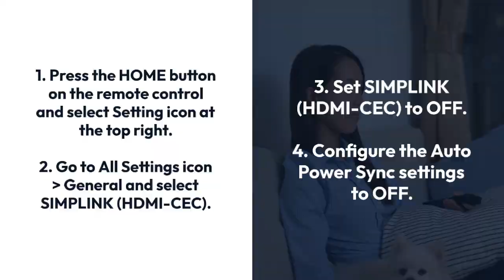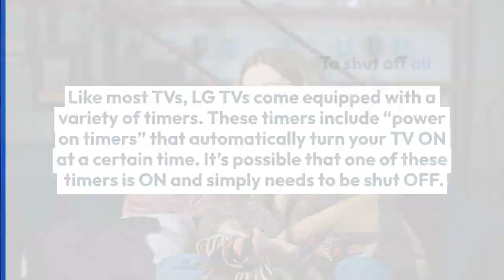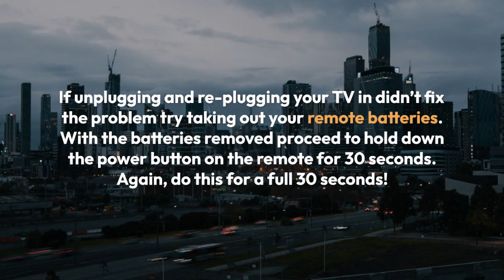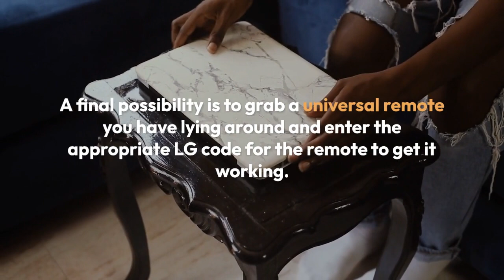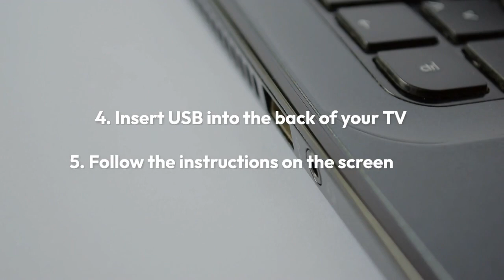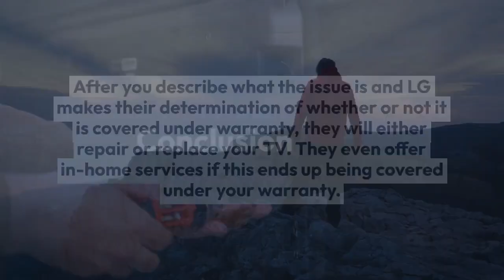LG TV Turns On By Itself? Find Solutions Here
Unfortunately, LG TVs have a long history of turning on by themselves. There are several known issues that cause this, each varying in complexity.